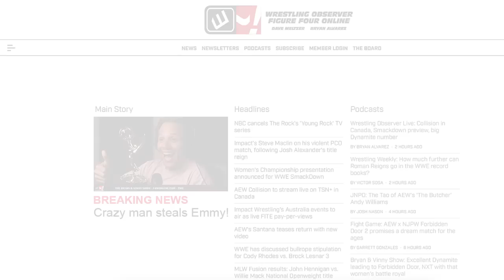AEW needs Collision to be a success: Wrestling Observer Radio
Dave and Bryan share their thoughts on AEW's Saturday show, which premieres this week. [June 13, 2023]